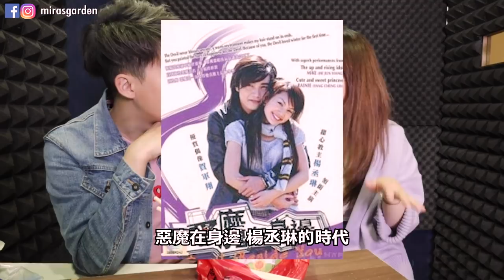香港人來台灣不習慣的事？台灣人比較溫柔？台灣街上沒有垃圾桶？對台灣的刻板印象？feat Hinry劉卓軒 | Mira 咪拉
Hinry劉卓軒新歌【我在西門町尋找垃圾桶】在這裡唷！請多多支持～

到底香港人去台灣時，會有什麼東西覺得很不習慣？
或者香港人對台灣有什麼刻板印象？
有沒有其他台灣朋友可以解答一下我們呢XDDDDDD？

🇰🇷《韓國懶人包》
🇰🇷《韓文教室》
💄《美妝BUY & BYE》
🍗《ASMR》
🍿《便利店開箱》
📖 [韓國大學Tour]
🎁 [淘寶開箱]
🇰🇷 [全韓文Vlog]
🇰🇷[韓國日常]